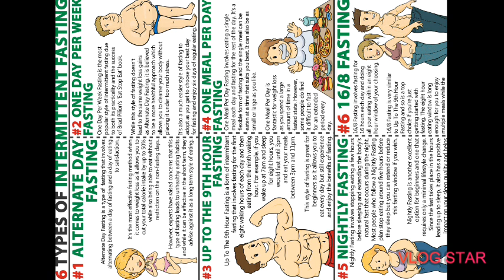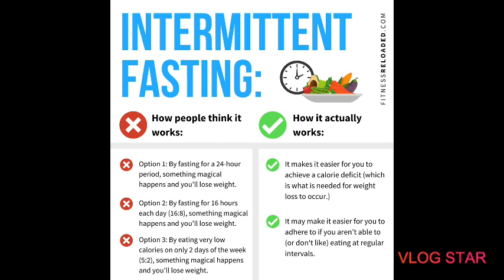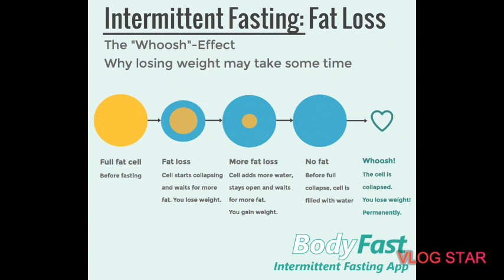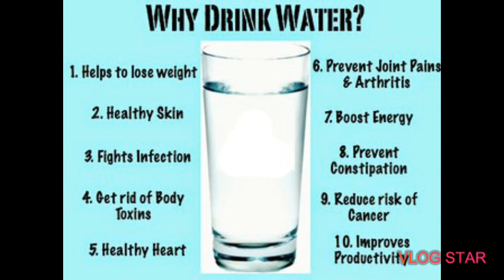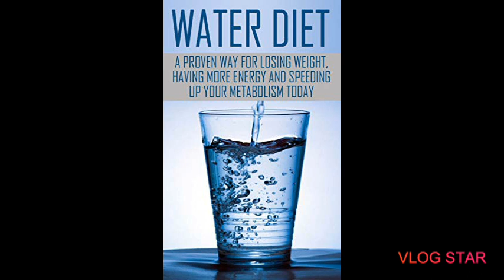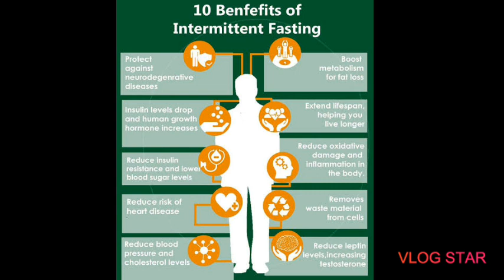விரத முறை உடல் குறைக்க/Intermittent/water Fasting for weight loss|Inaivom Inaiyathil|tamil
Water fasting or intermittent fasting help you to loss weight faster and live healthy.Many type in water fasting you can do any one of these as your wish.Fasting was flowed by our grand parents.helps to reboot your body. Drink only water..fasting is good for health... (except pregnant women, old age , some health issues and children)